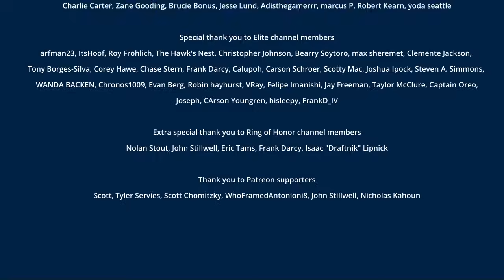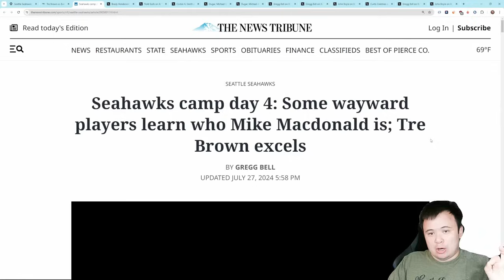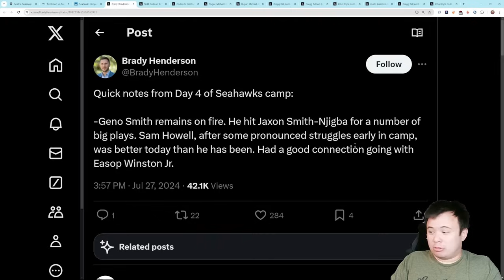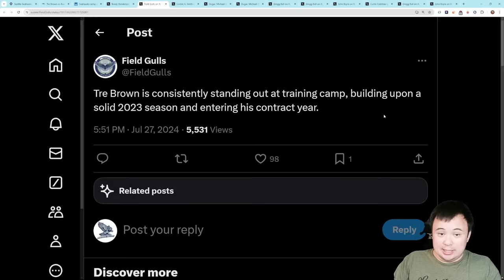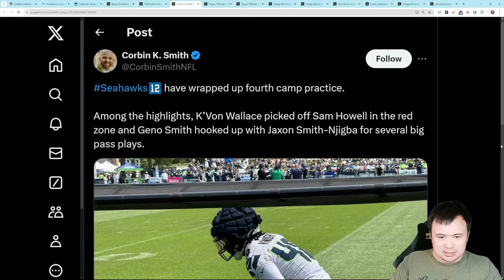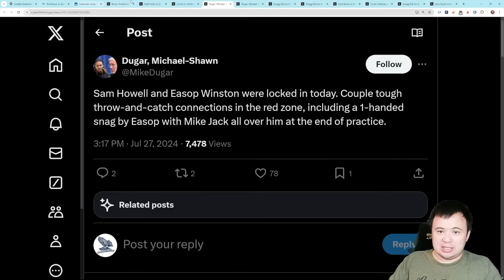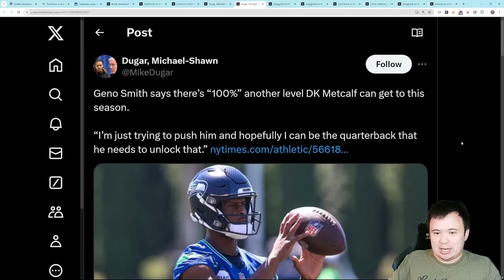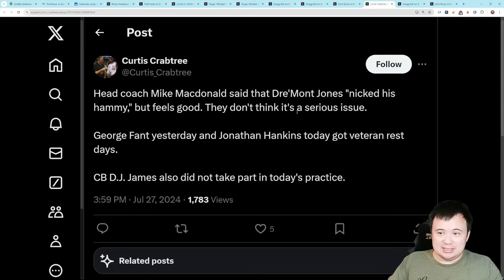Seattle Seahawks 2024 Training Camp Day Four Recap: Tre Brown locking in, JSN ready to break out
Liking what I'm hearing.

Charlie Carter, Zane Gooding, Brucie Bonus, Jesse Lund, Adisthegamerrr, marcus P

Joseph, CArson Youngren, hisleepy, FrankD_IV